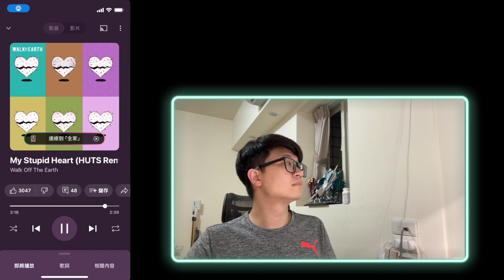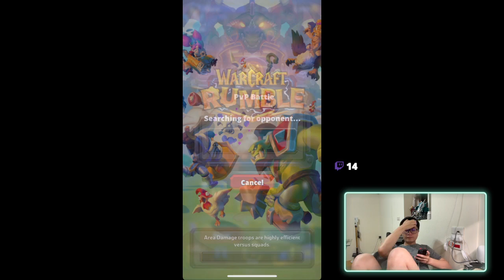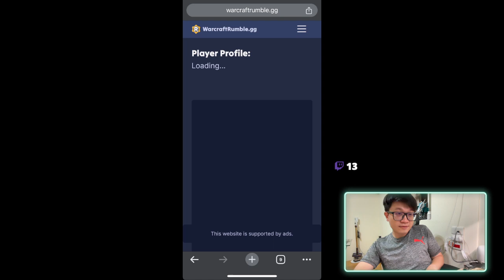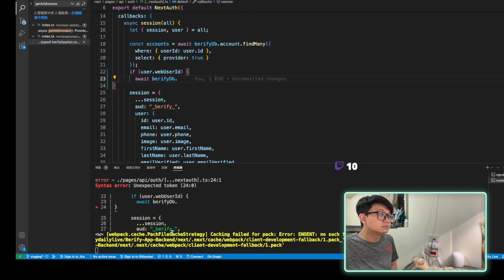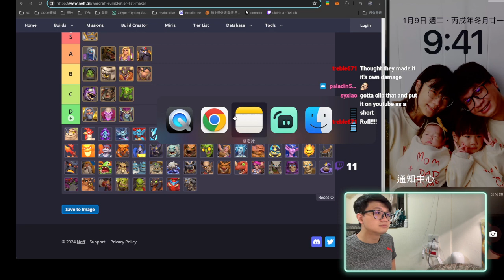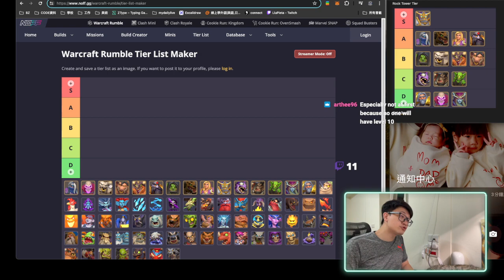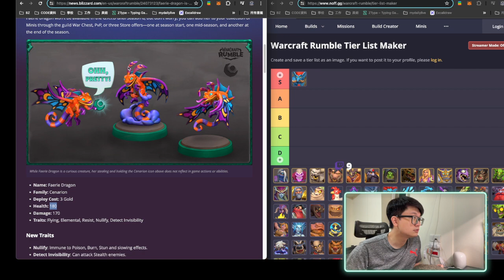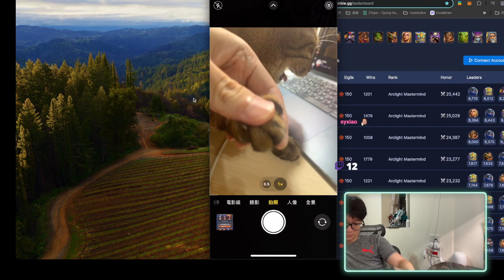Warcraft Rumble S4 PvP Day 39